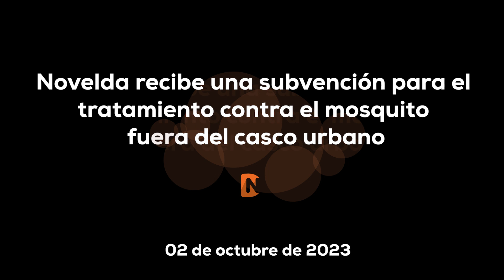Novelda recibe una subvención para el tratamiento contra el mosquito fuera del casco urbano